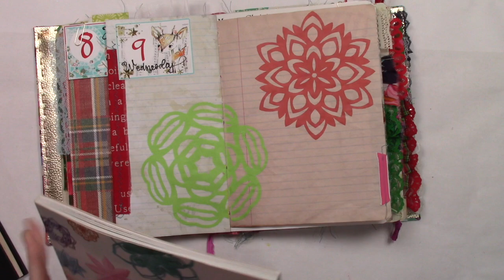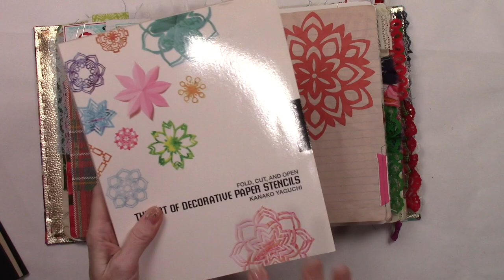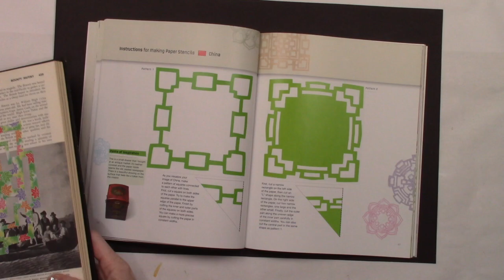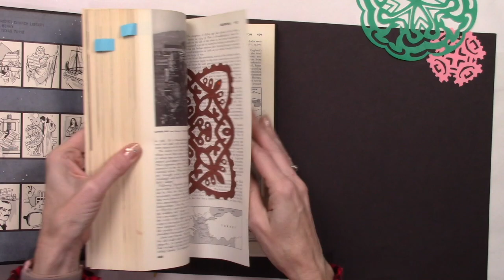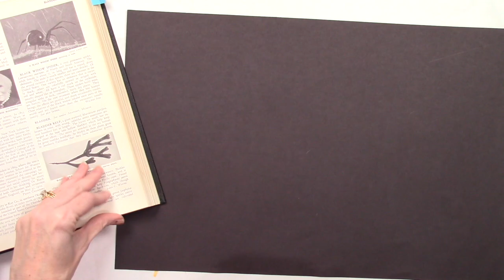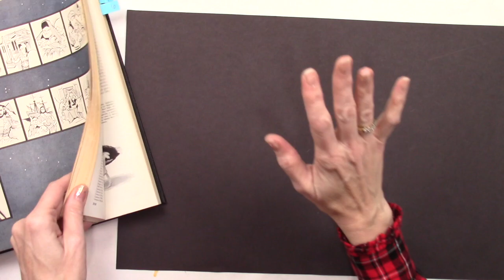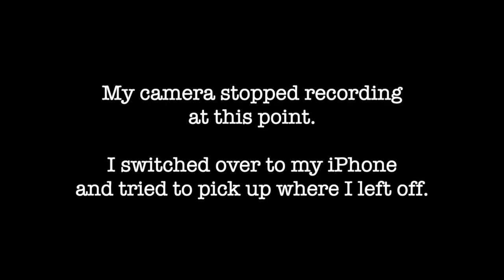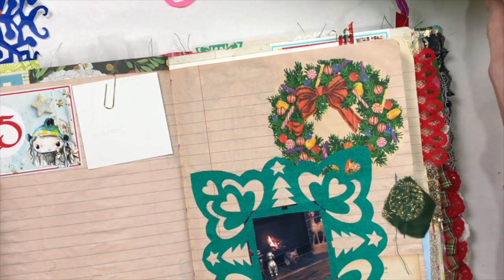Kirigami Papercutting: Motifs and Snowflakes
I AM NOT A KIRIGAMI EXPERT; it's just another rabbit hole I fell down recently.
In this video, I am sharing pieces I've made and two different folding methods I've learned so far.

The book that got me started is The Art of Decorative Paper Stencils by Kanoako Yaguchi. PLEASE NOTE: the instructions in the book only cover four-fold motifs, not six-fold. There are no true snowflakes (with six points) in the book.

I found this website and can't wait to try some of his designs! Enjoy!